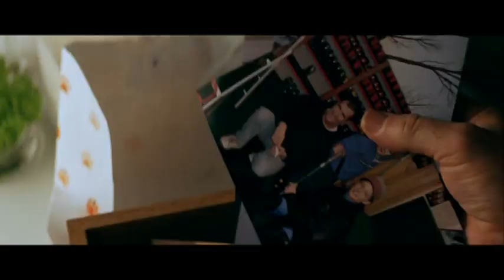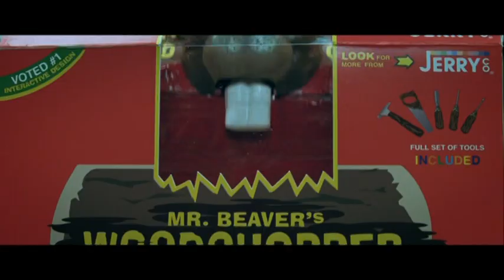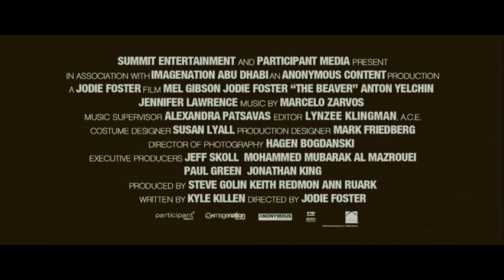Mr Beaver (film 2011) TRAILER ITALIANO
ACQUISTA SU AMAZON